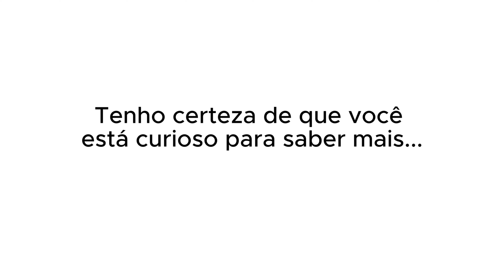COMO É A ROTINA DA CLEO? | PodcatsDelas Cortes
CLEO - QUEM PODE, POD #41

ENTREVISTADA E HOSTS DO PODCAST:
CLEO é uma atriz, cantora, produtora e autora brasileira, entrevistada por GIO EWBANK e FE PAES LEME, no QUEM PODE POD